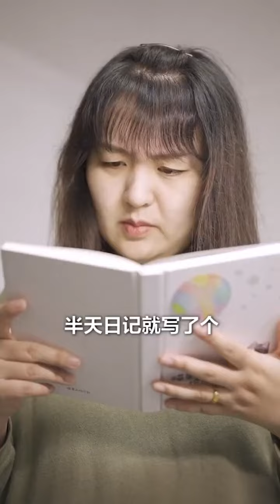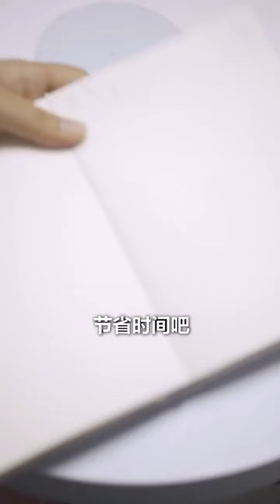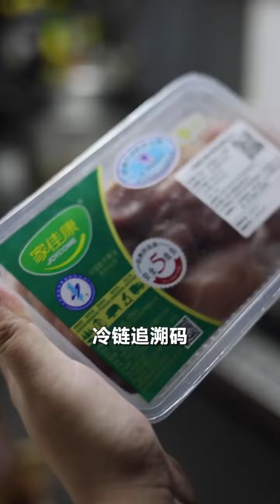家里要来客人了，妈妈却如临大敌，步美得知真相绷不住了【名侦探步美】